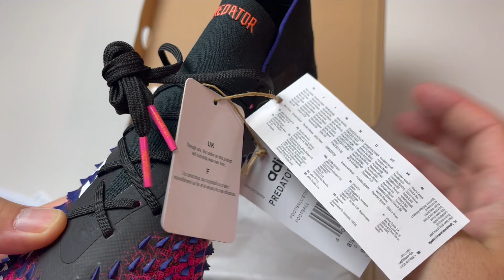adidas Predator Freak .1 AG Superspectral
PRODUCT NUMBER : FW7242

♦ web - Kopackovo.com

adidas Predator Freak .1 AG Superspectral - Core Black/Footwear White/Shock Pink
Style: FW7242
Surface:Made for use on artificial grass